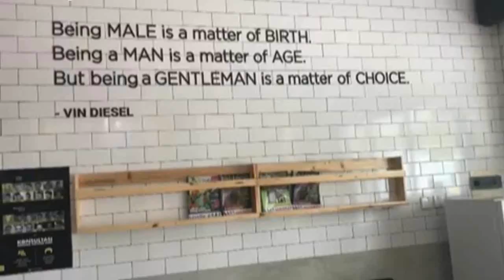Female barbershop short haircut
The copyright of this video belongs to Icha Salim
Icha gets regular haircuts at her local barbershop, you can follow her on Instagram, the link is below and on the video
Icha Salim Short hair removes abvious femininity and replace it with style. Be who you are 👩🏼‍🎤